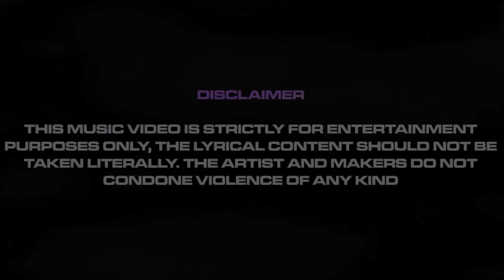SSK BroadayYay - Moonlight (Music Video) Pressplay